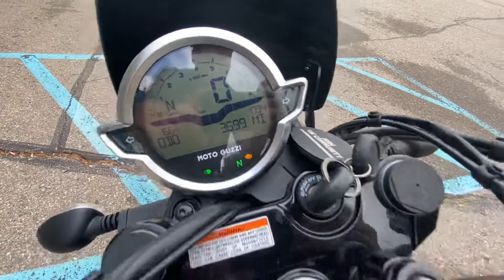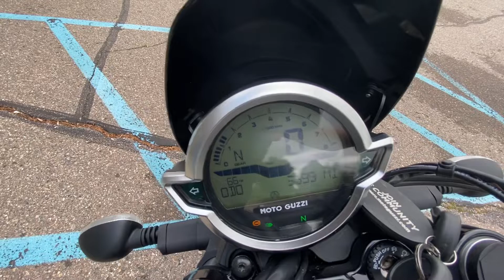Walkaround of a 2021 Moro Guzzi V7 Stone